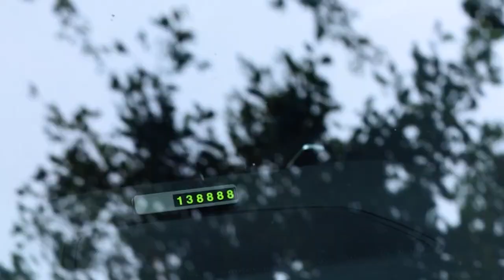Bopha Parking Plate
Bopha Parking Plate is made of durable ABS with 6 groups (0-9) magnetic number stickers, you can freely compose your own mobile phone number. Foldable design allow you hide the number in one second, which can protect the privacy of the owner. Available with custom Logo!